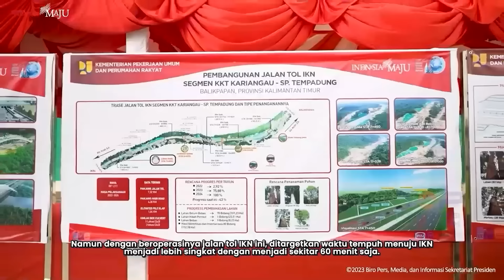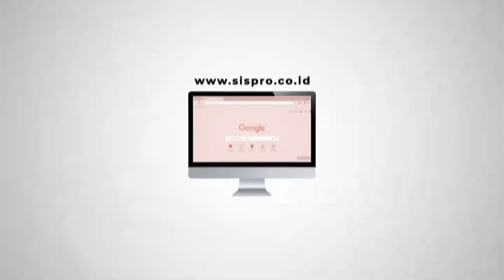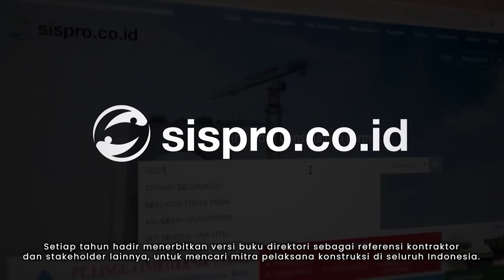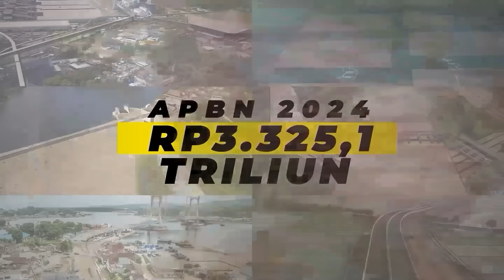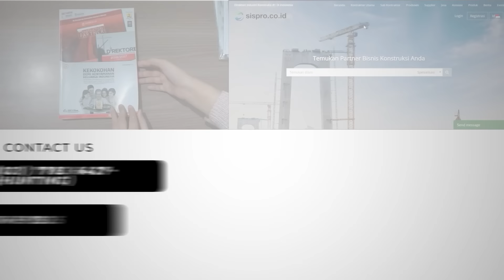PROGRES IKN TERKINI : IKN Sudah 77%, JALAN TOL Di IKN Sudah Progres Lebih Dari 70% !